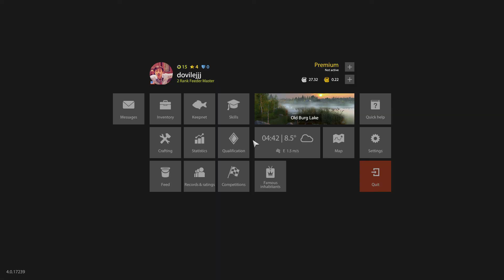Russian Fishing 4 2021 10 24 20 06 47